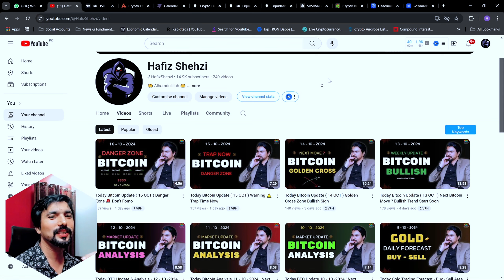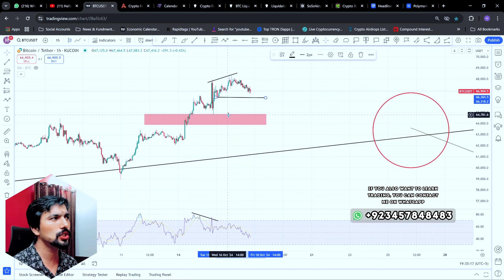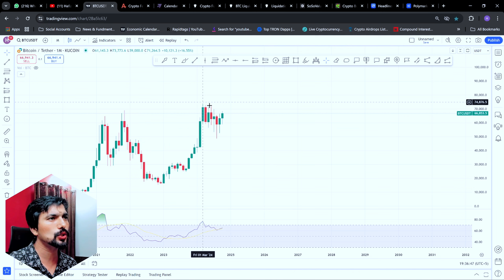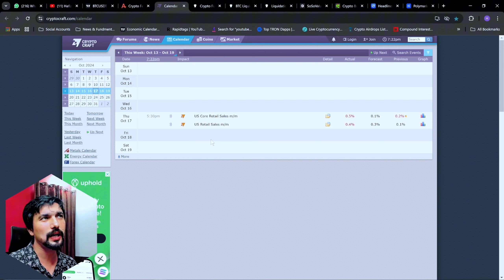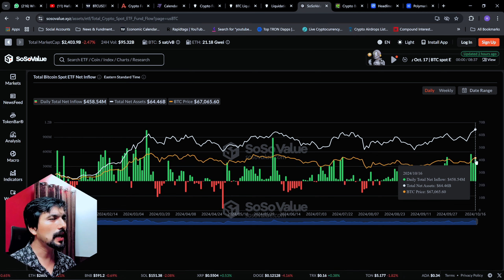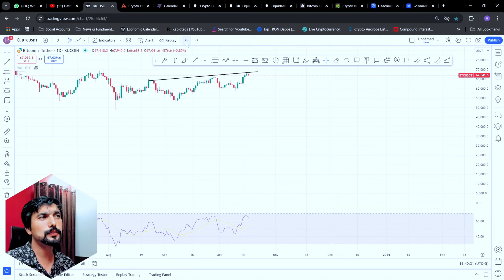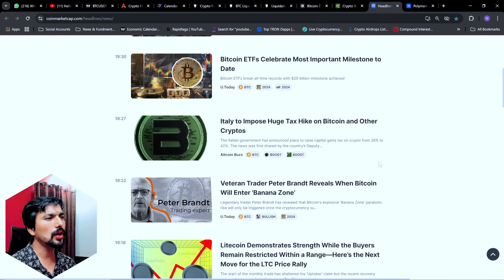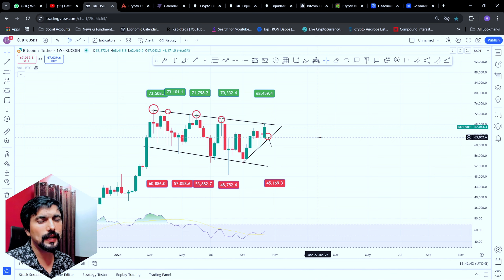Today Bitcoin Update ( 17 OCT ) Next Move Buy / Sell ?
In this video I have told you Today Bitcoin Update ( 17 OCT ) Next Move Buy / Sell ?